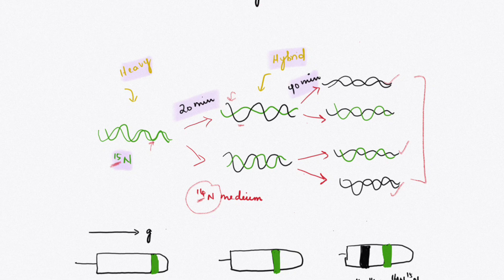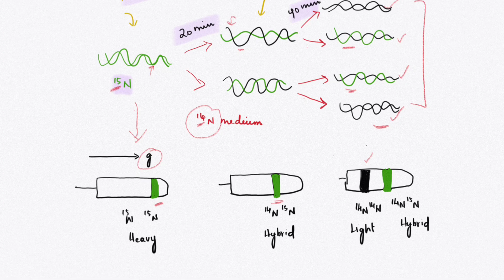Semi conservative method of DNA replication in Tamil 🧬 | Class 12 | NEET PREPARATION TAMIL